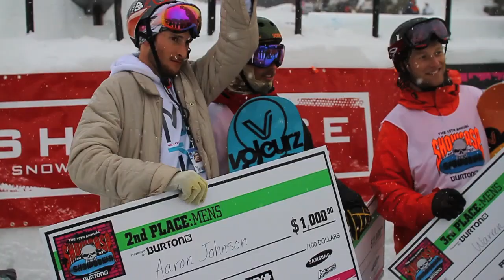Whistler Showcase Showdown-Spy Optics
The 2012 Showcase Showdown turned 15 this year, and to celebrate it was brought back down to the village.
It went off! So much local talent in this competition.

The placing of the event was as follows:
Top mens finishers (3) Warren Williams (2) Aaron Johnson (1) Jesse Millen. Ladies: (3) Biba Turnbull (2) Molly Milligan (1) Jess Rich

Thanks for coming out!